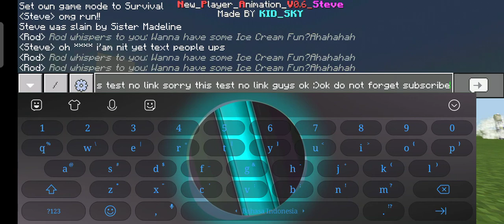Keplerians addon v3.0 in minecraft. (Test).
download map ice cream neighborhood
by:Itsryanfire
Map Ice cream v4
byt:LiL Craft YT